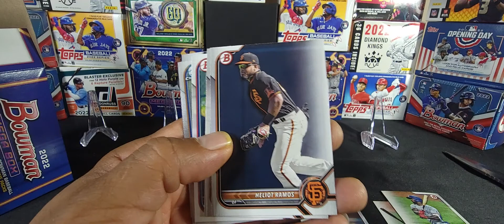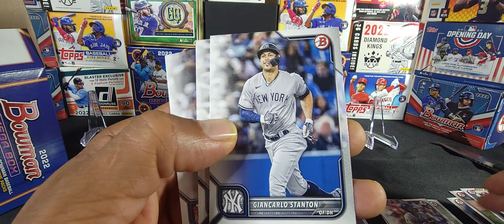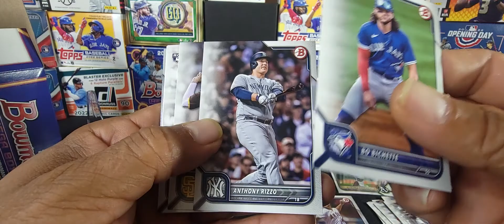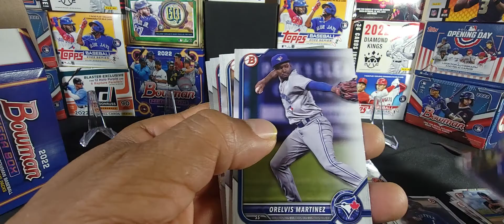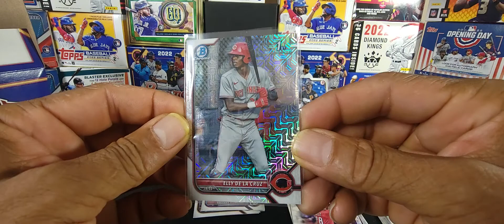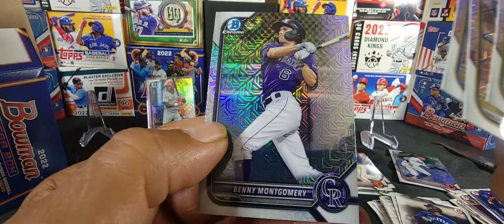2022 Bowmam Retail mega Box from target